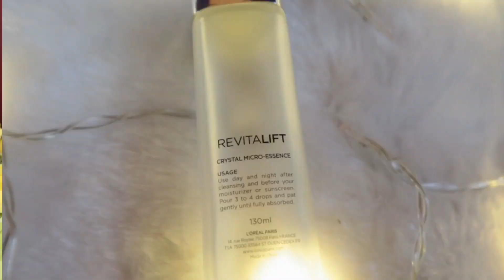Product that changed my skincare game|Loreal paris crystal micro essence|Honest review after 3months